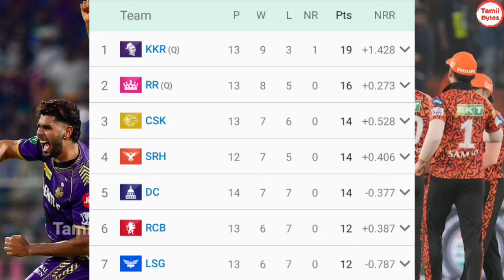மீண்டும்.. மீண்டுமா..? Playoffs-ல் CSK அணியுடன் மோதவரும் அணி..? | IPL 2024 Playoffs